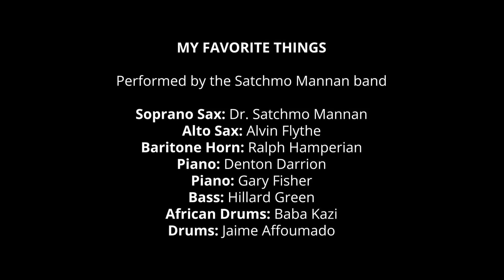MY FAVORITE THINGS -September 19th 2020 "John Coltrane Festival"